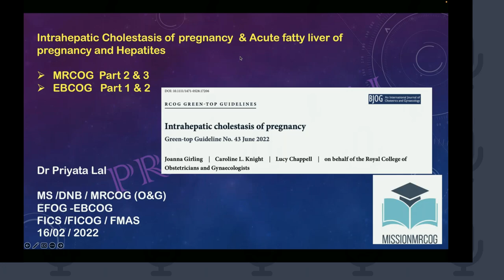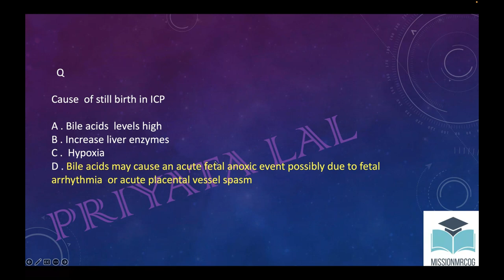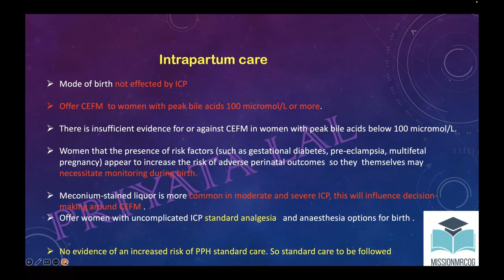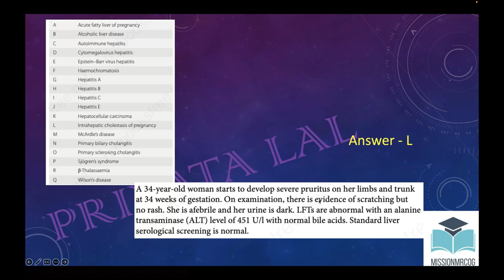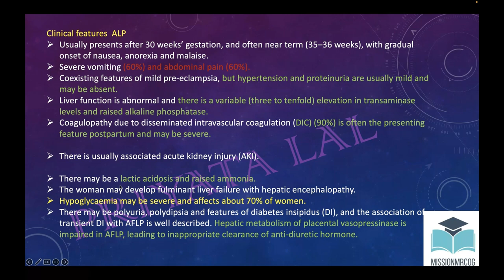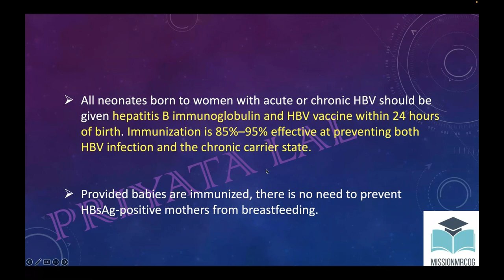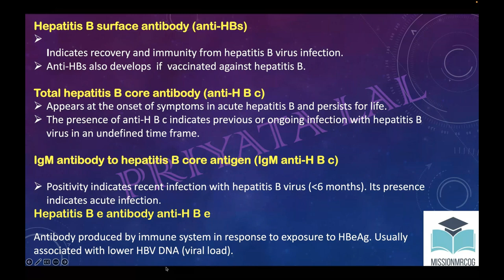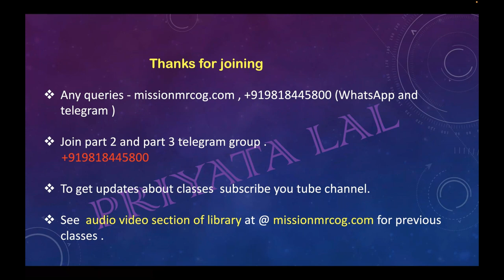Intra-hepatic cholestasis of pregnancy & Acute fatty liver of pregnancy, GTG no. 43, June 2022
Online class covering with questions and answers discussion for MRCOG (Part 2 & part 3) and EBCOG (part 1 and part 2) on Intra-hepatic cholestasis of pregnancy & Acute fatty liver of pregnancy, GTG no. 43, June 2022.